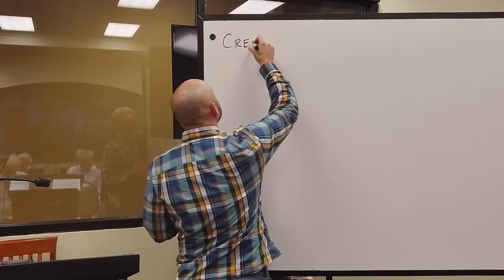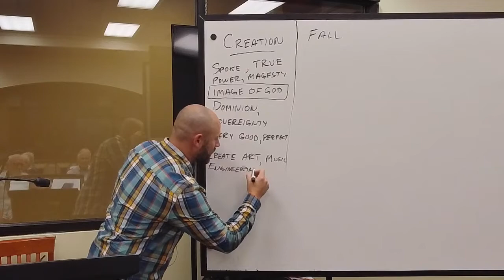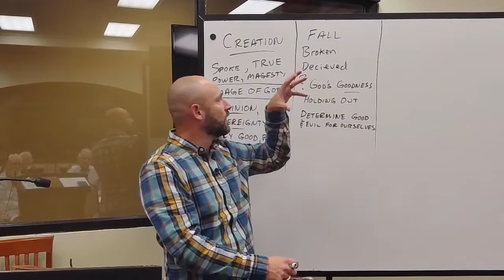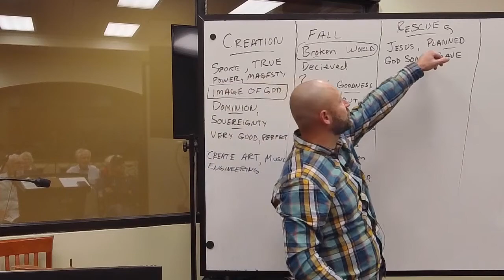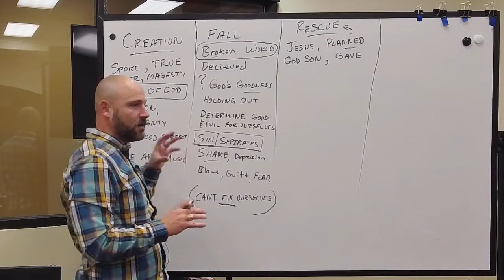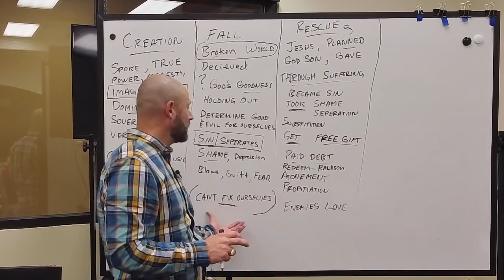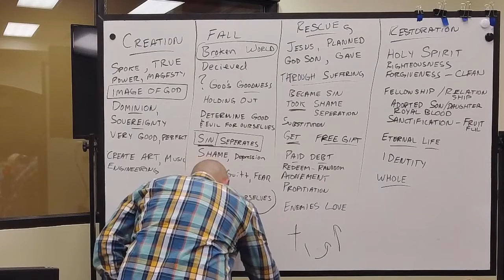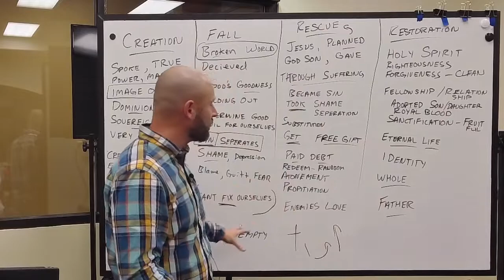Everyday Gospel Fall 2022, Week 3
Pastor Jason Smith continues our Wednesday discipleship class called Everyday Gospel.